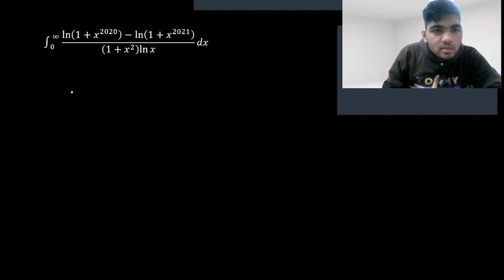amazing integral problem based on logarithmic properties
IN this video we will solve an integral problem that uses logarithmic properties with a substitution trick

interesting integralsolveusingsubstitution